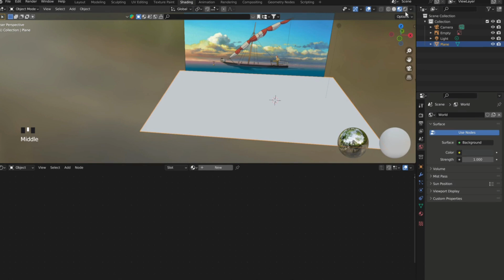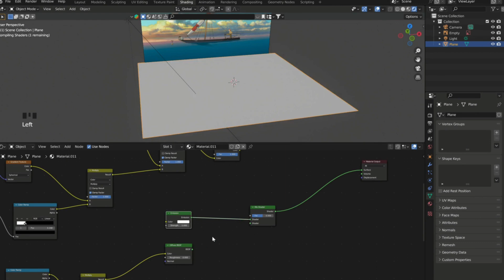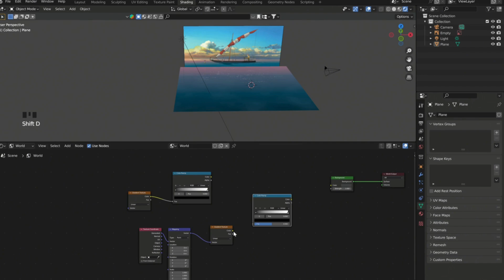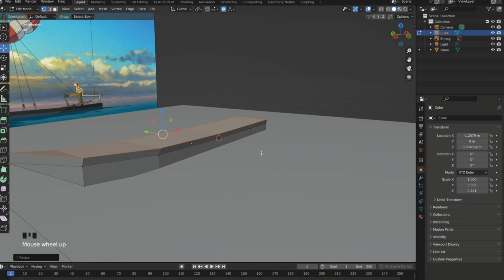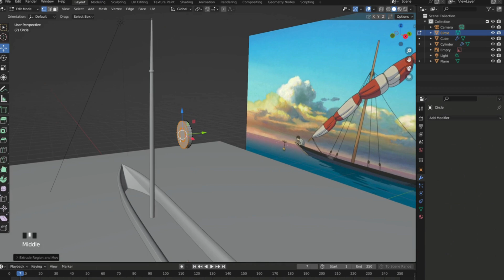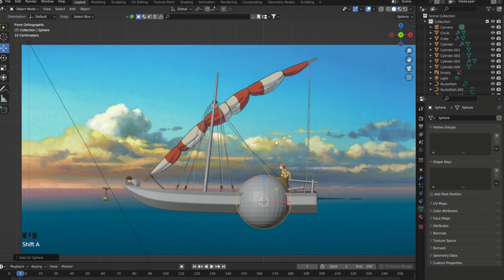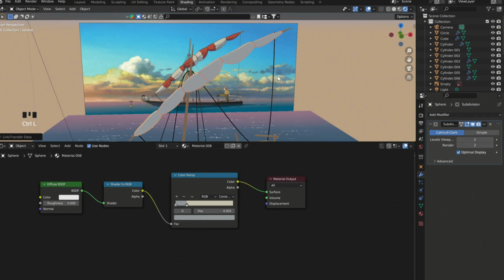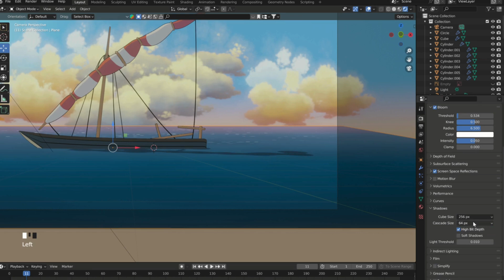Studio Ghibli style ocean scene in Blender Tutorial/The Boy and The Heron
In this video I will show you how to make a Studio Ghibli style ocean scene, inspired by The Boy and The Heron, in Blender 3D :)
Feel free to give me feedback in the comments!